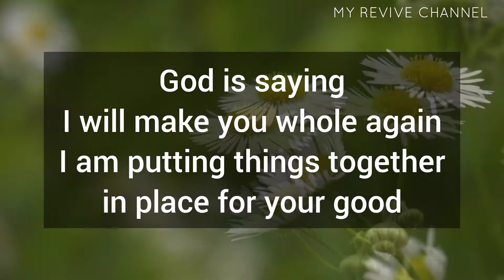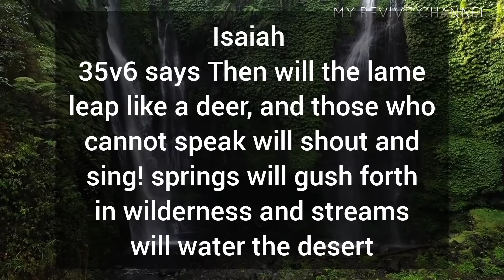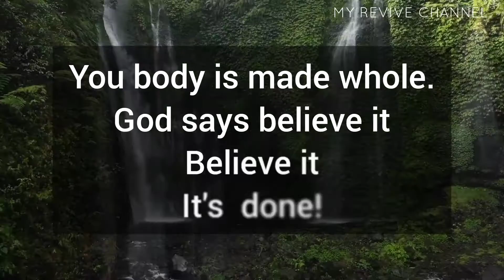Divine Healing - Jesus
god message
god message for me today
gods message
jesus message
god says
god
jesus
christian motivation
universe message
angel message
god's message
gods message for me
jesus quotes
prophetic word
god affirmation
faith quotes
god quotes
god helps
god's message for me
jesus christ
god message today for me
angel
universe
god blessings
gods massage
god messages
angels message
jesus says
god msg
whatsapp status
lord message
angel numbers
god says to you
god say
gods messages
gods blessing message
bible
quotes status
god keeps hold
prophetic words
new god message
angel messages
life quotes
quotes god
bible message
bible quotes
godly quotes
god message tarot
loa tips
gratitude
gospel
prophetic
11:11 urgent message from god
message
godkeepshold
god letters
lawofattraction
1111 urgent message from god
money
manifestation
affirmations
abundance
financial freedom
prayer
universe gift
miracles
angelic blessings
positive affirmation
jesus blessings
grateful positive minds
morning affirmations
guided meditation sleep
loa
angelic numbers
angels
1111
angel signs
universe messages
angels messages
worry
faith
manifest all your wishes
fear
hope
christian encouragement
christian inspiration
overcome
christian
christ
encourage
manifest wishes fast
inspirational
motivational
angel blessings
jesus motivation
christian quotes
prophet
affirmation
quote